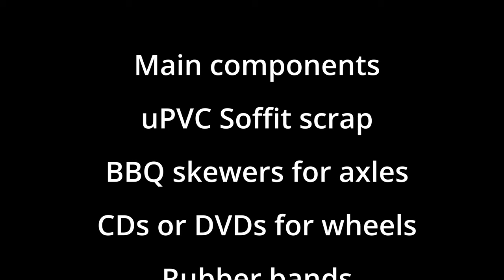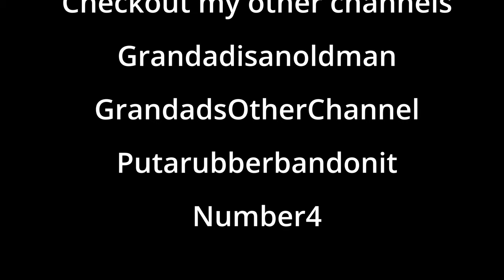Put a rubber band on it 0460 Scrap uPVC soffit board RBPC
Main components
uPVC Soffit scrap
BBQ skewers for axles
CDs or DVDs for wheels
Rubber bands

Tools
3D printer
Pliers
Wire cutters

Grandadisanoldman
GrandadsOtherChannel
Putarubberbandonit
Number4